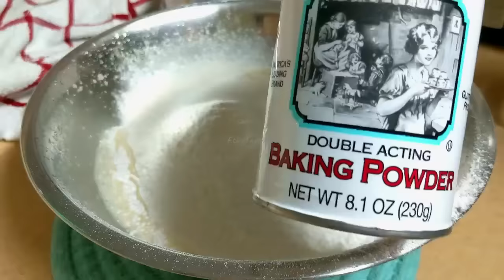በድስት የበሰለ ለመስራት በጣም ቀላል ልስልስ ፍርፍር ያለ የልደት ኬክ አሰራር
የልደት ኬኩን ለመስራት የተጠቀምኳቸው
* 1 &1/2 ኩባያ ኦል-ፐርፐዝ ዱቄት
* 1 የሻይ ማንኪያ ቤኪንግ ፓውደር
* 2 እንቁላል
* 1/2 ኩባያ (125 ሚሊ ሊትር) ዘይት
* 1/3 (67 ግራም) ስኳር
* 1/2 ኩባያ (125 ሚሊ ሊትር) ወተት
* 1 የሻይ ማንኪያ ቫኔላ
ለክሬሙ የተጠቀምኳቸው
* 473 ሚሊ ሊትር ሄቪ ዊፕንግ ክሬም
* 1/2 የሻይ ማንኪያ ቫኔላ
* 1 ከግማሽ የሾርባ ማንኪያ ደቃቅ ስኳር
እና
እስፕሪንክል